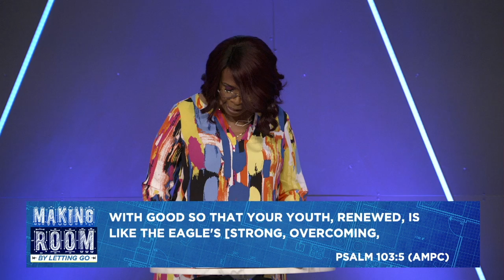Making Room By Letting Go - Wednesday Morning Service